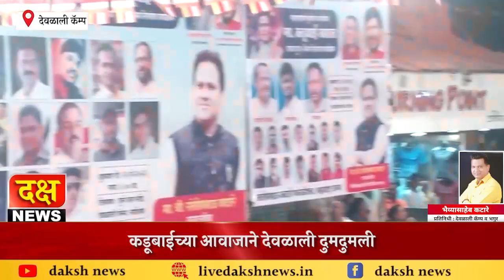साऱ्या जगामध्ये कुठेही जाय माझ्या भिमाचा दरारा हाय कडूबाईच्या आवाजाने देवळाली दुमदुमली